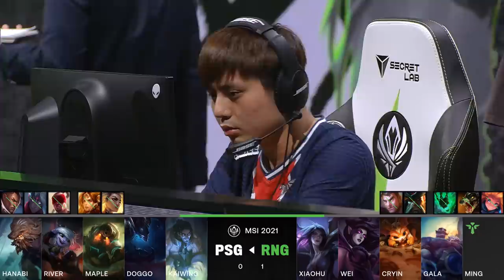RNG vs PSG | 2021 MSI Semifinals Day 1 | Game 2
VoD of Royal Never Give Up vs. PSG Talon
2021 Mid-Season Invitational

Casters: Phreak & Lyric
Analysts: Sjokz, Clement and Ender

Full Line up:
Royal Never Give Up Line up:
•  Xiaohu – Top Gnar
•  Wei – Jungle Morgana
•  Cryin – Mid Viktor
•  GALA – ADC Kai'Sa
•  Ming – Support Braum

PSG Talon Line up:
•  Hanabi –  Top Nocturne
•  River – Jungle Udyr
•  Maple – Mid Sylas
•  Doggo – ADC Tristana
•  Kaiwing – Support Nautilus